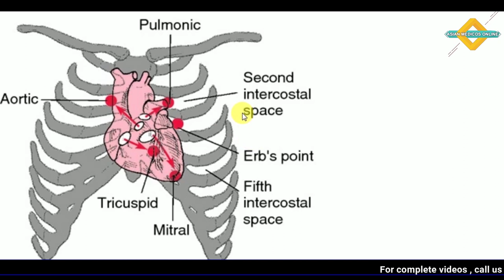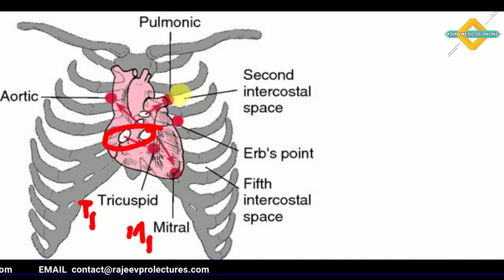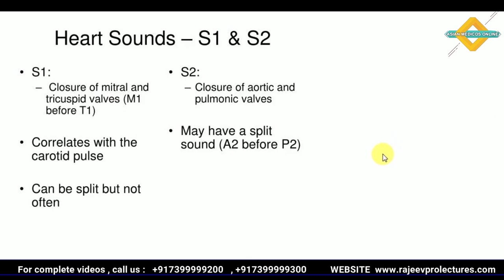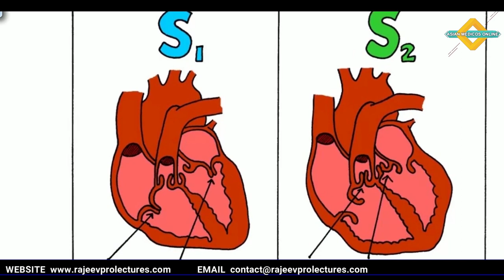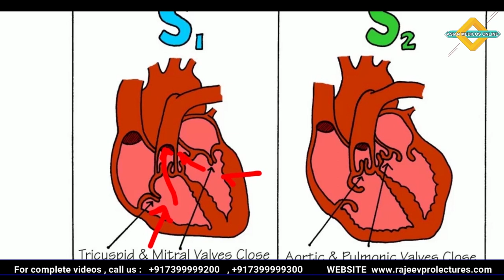HEART SOUNDS , CARDIOLOGY LECTURES , MEDICINE LECTURES